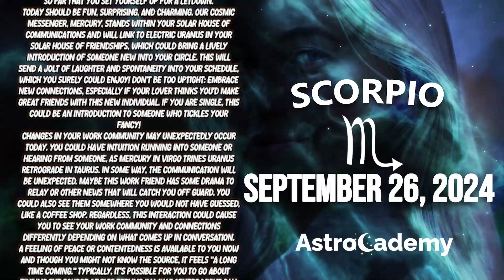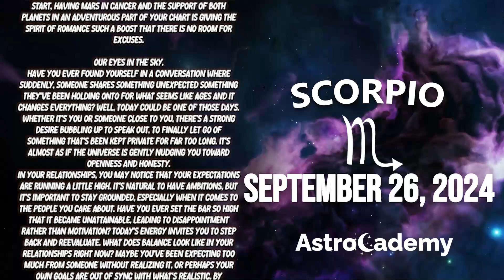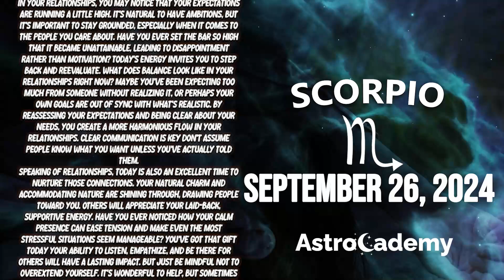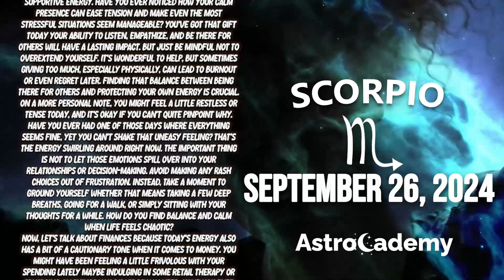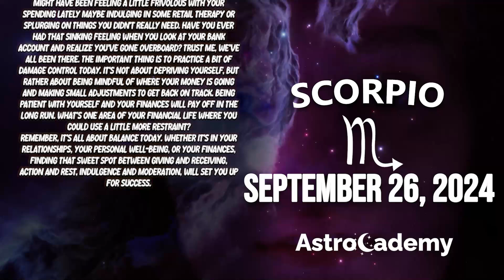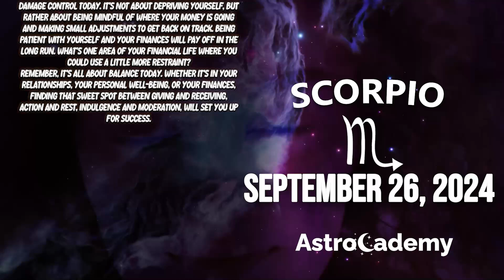THIS WILL HAPPEN BETWEEN THE TWO OF YOU!😱 SCORPIO ♏❤ HOROSCOPE FOR TODAY September 26, 2024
Here is my Scorpio forecast / horoscope for today, Thursday, 26 September 2024. This applies to you if you are born under the astrological zodiac sun sign of Scorpio. You can also check this reading if your are Scorpio moon sign or Scorpio rising star.

Today's horoscope Scorpio -  September 26 2024 - ♏
Astrocademy Look at your Scorpio prediction  September 26 2024 ❤️

On your favorite channel, Scorpio daily horoscope  September 26 2024, discover what destiny holds for you in love, health and money. Scorpio daily horoscope for free, Scorpio horoscope, September 26 2024, ♏

Scorpio Horoscope Today September 26 2024
Daily horoscope Scorpio September 26 2024
Horoscope Scorpio September 26 2024
Scorpio September 26 2024

Scorpio relationship horoscopeScorpio love horoscope today oracle
Scorpio love horoscope September 2024